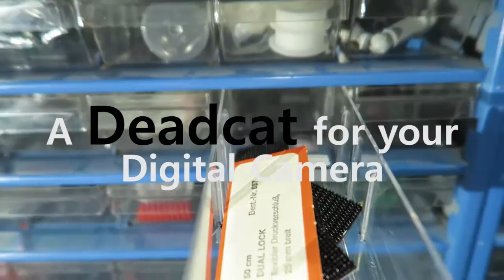NOISE REDUCER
Wind often makes the audio not useble, here´s a quick and simple tip i found useful to share with you.

I used one of my old lav mic´s deadcat´s to build one for my internal camera mic.

Gear used:
(Lav Mic)
(Rode Procaster)
(Steady cam)

Olhares by Roulet